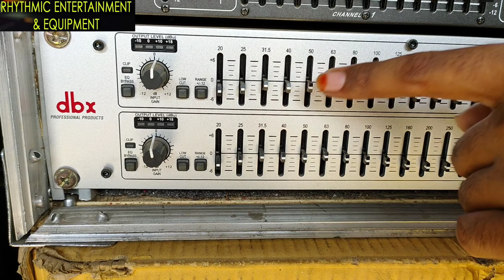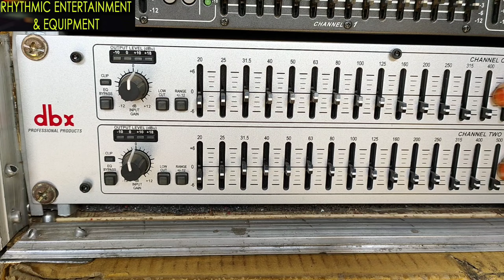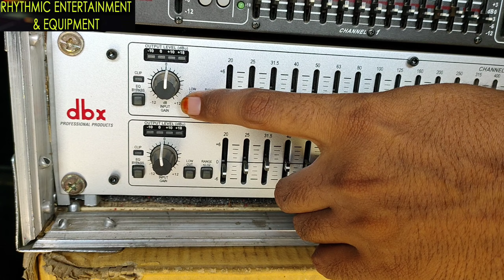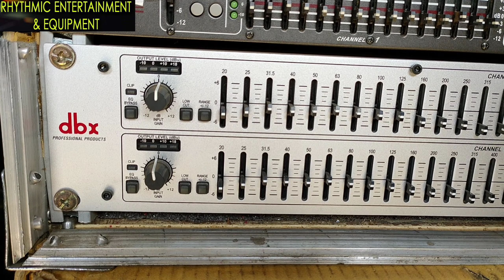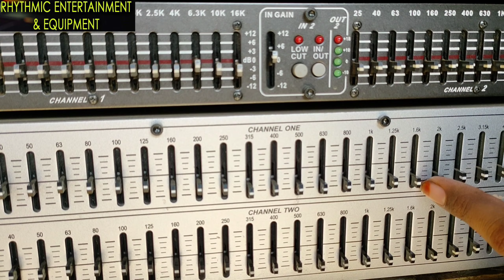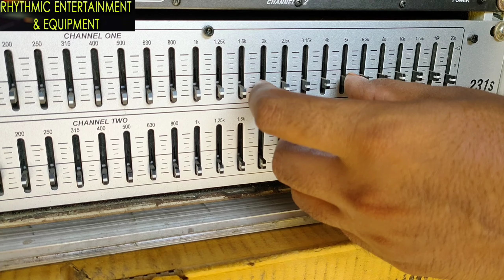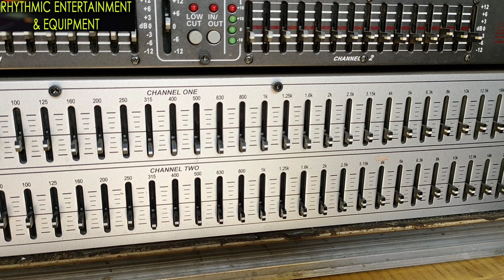Dbx 231s Dual Channel 31-Band Equaliser Settings In Hindi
dbx equalizer ko kaise use kare isko apne amplifier or mixer ke sath kaise connect kare iske frequency fader ka use kaise kare.
I hope you like this video please SHARE with your friends or subscribe the channel for more videos like this and I will see you in the next video THANK YOU.

Shop address=
RHYTHMIC ENTERTAINMENT & EQUIPMENT
8 no. Basti (Gandhi Market) P.o- santa,via- Burnpur,P.s-Hirapur,City- Asansol, District- Paschim Burdwan,Pin- 713325

Shop location on Google map
RHYTHMIC EQUIPMENT